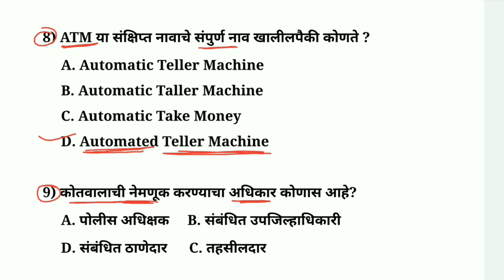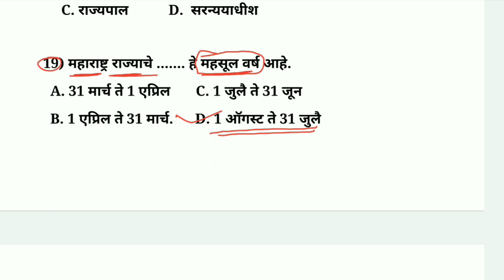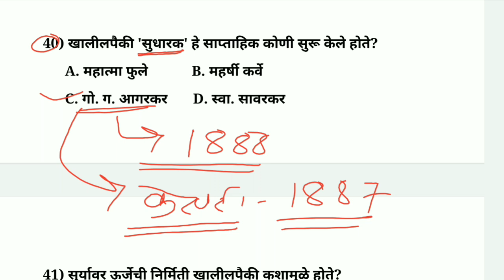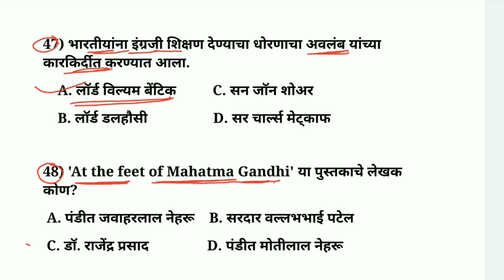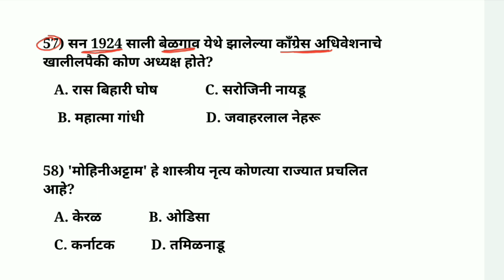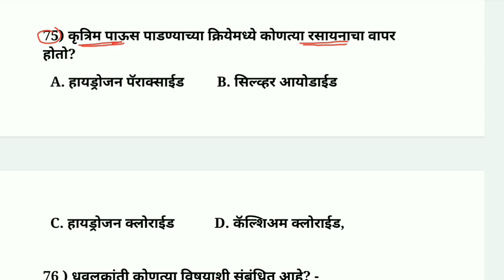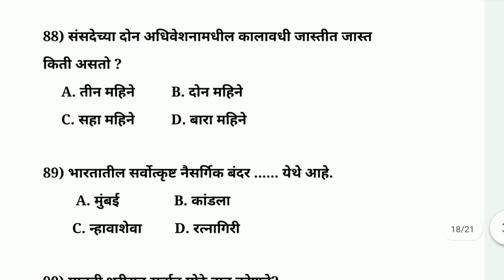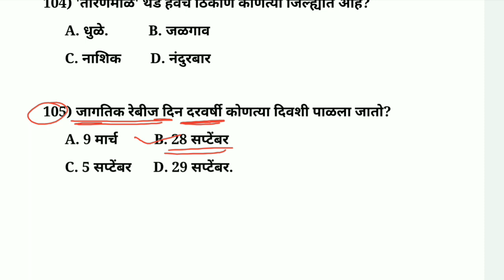Arogya Sevak Group D Question Paper/ GK IMP 100 Question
arogya Sevak group d question paper